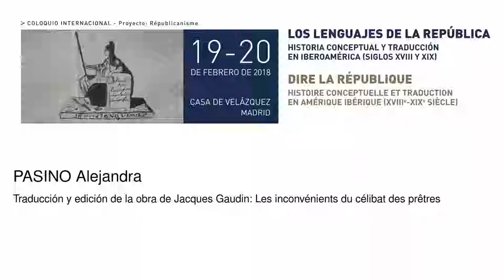Traducción y edición de la obra de Jacques Gaudin: Les inconvénients du célibat des prêtres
Pasino Alejandra
   Podcasts de la Casa de Velázquez